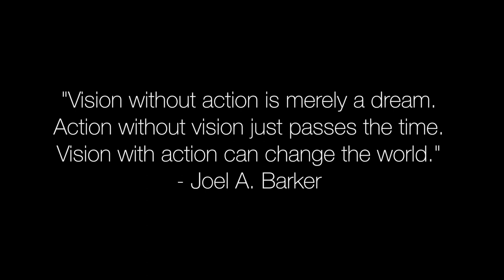Power Dynamics & Influence w/ Jason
"Vision without action is merely a dream. Action without vision just passes the time. Vision with action can change the world." - Joel A. Barker

Jason is a man with vision. Power comes from those with money, but it could come from the individual. We all have the power to affect change in our lives. We all have the power to affect change in other lives. All we need to do is realize the imbalance and try to fill the void. To Jason, thank you for recognizing the imbalance and opening minds to the possibility of a better tomorrow. We may never reach equality in everything, but trying is better than not.

This series is about documenting lives. Though they may be considered regular people, they have amazing stories to share. I hope to bring this project around the world and collect the stories of the world. Please help me achieve this dream.

Directed & Produced by David White

Song:
Day Two by Canecutter